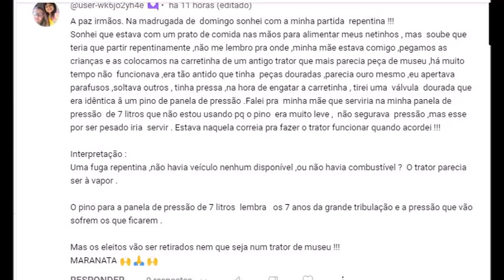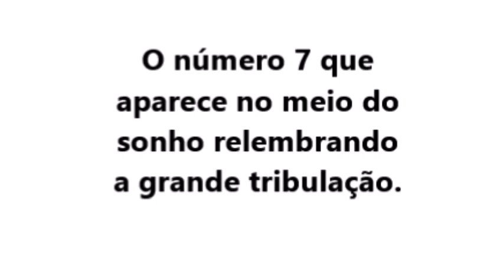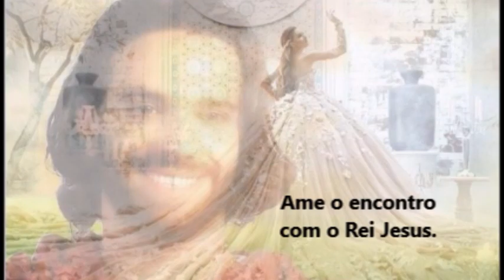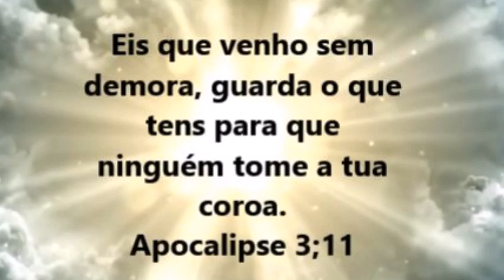SONHO : UMA NOIVA QUE VIVE A SUA SAÍDA DE UMA FORMA DIFERENTE.